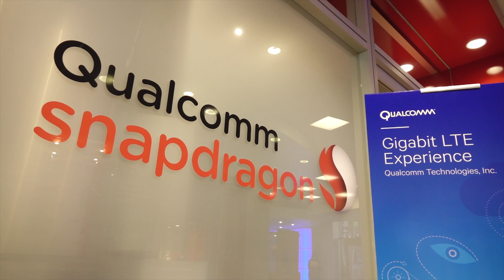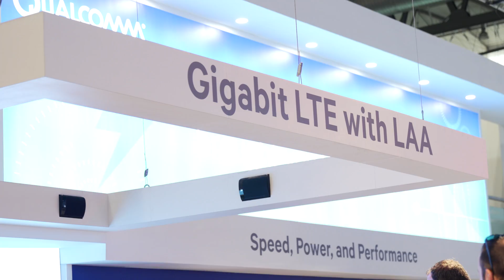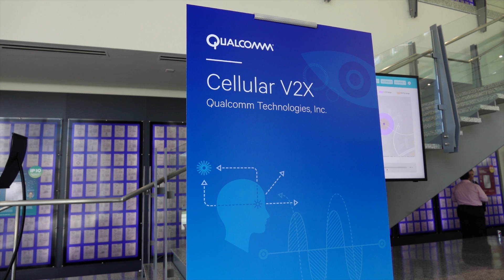Qualcomm: Gigabit LTE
Serge Willenegger, Qualcomm SVP of product management, explains how gigabit LTE will enable new use cases for wireless, including consistent cloud connectivity, industrial IoT use cases, virtual reality and augmented reality.